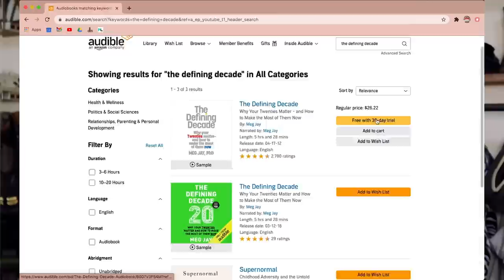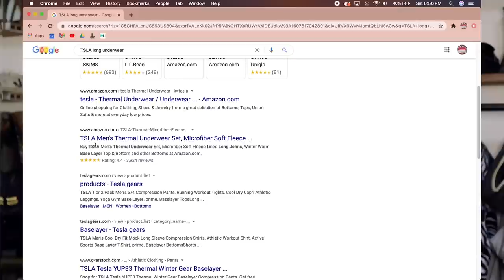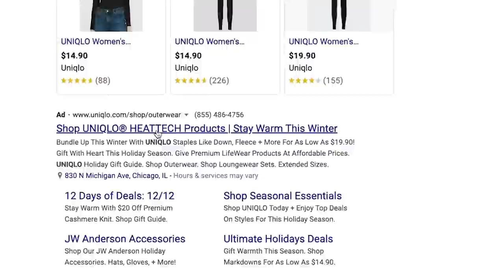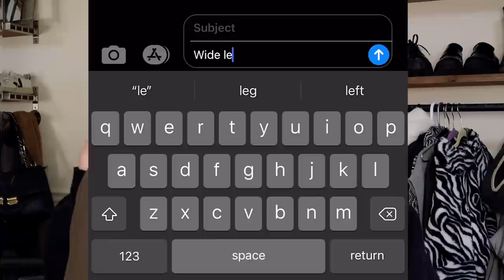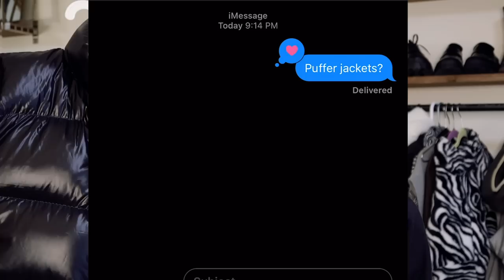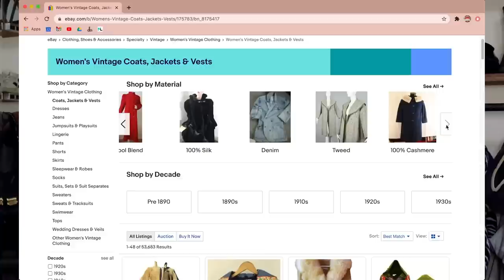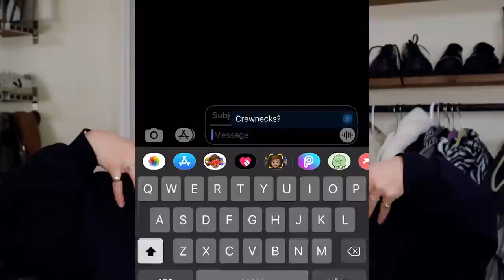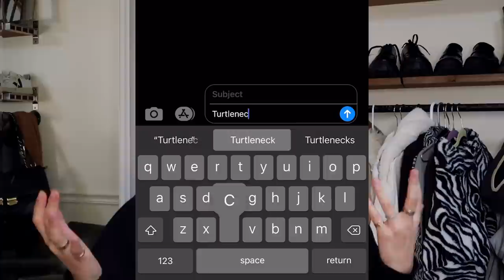winter closet essentials 2020 | 2020 winter capsule wardrobe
or text laini to 500-500

LINKS:
LONG UNDERWEAR--
(what I have)
(similar)
LEATHER PANTS--
(what I have)
(similar)
WIDE LEG TROUSERS--
(what I have)
(similar)
PUFFER JACKETS--
(what I have)
(similar)
STATEMENT JACKETS--
(what I have)
(similar)
CREWNECKS--
TURTLENECKS--
BOOTS--
(what I have)
(similar)
WHITE LEATHER SNEAKER--
(similar)
FUZZY BUCKET HAT--
SCARF--
(similar)